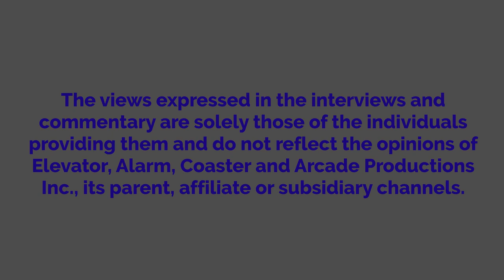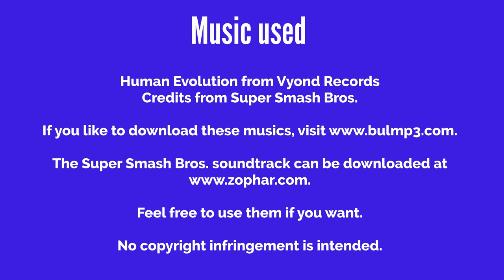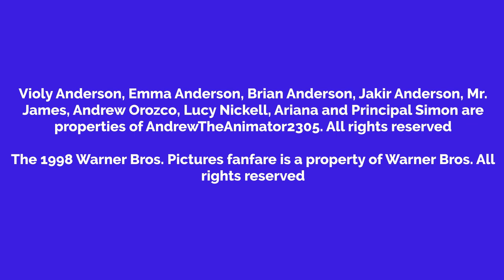Violy's Bad Writing Prompt Response